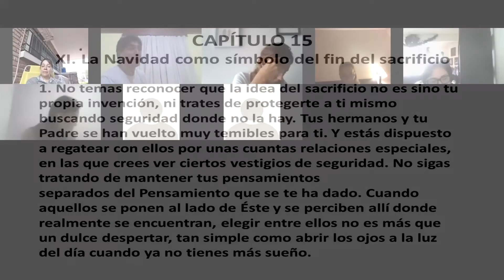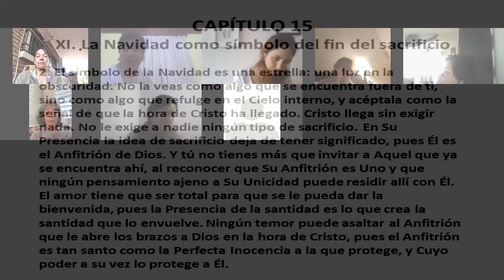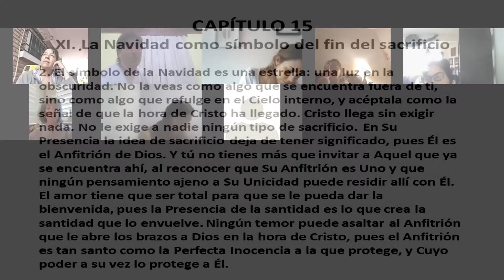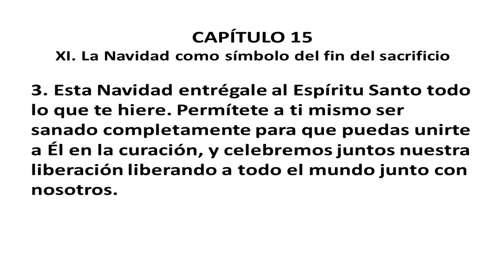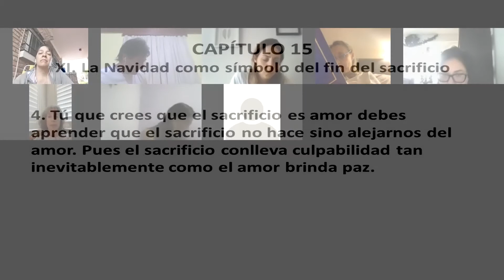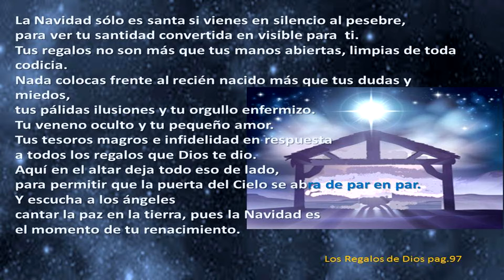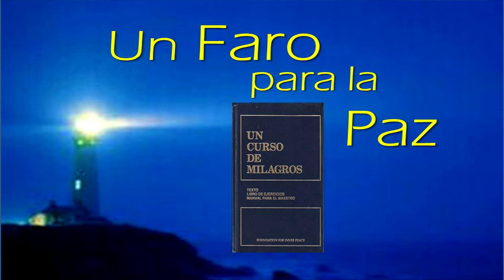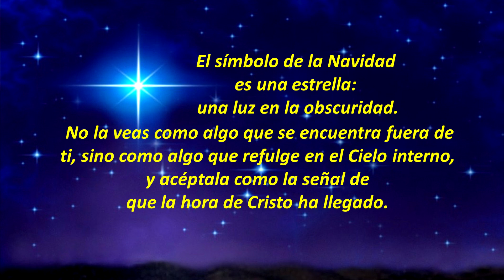Un Curso de Milagros El significado de la Navidad. Charla de Navidad (segunda parte)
Un Curso de Milagros El significado de la Navidad
Charla de Navidad (segunda parte) 25/12/2020
En el último día éste calendario, compartiremos la segunda y última parte de la charla de Navidad.

En ella veremos el significado de la Navidad y realizaremos una práctica para liberarnos de todo lo que "nos pasó"  éste año
Miraremos la oscuridad junto a la Luz del mundo, atravesaremos el miedo guiados por la Estrella de la Navidad en la hora de Cristo, en un instante santo.

De ésta manera, podremos dar comienzo al nuevo año, tranquilos, relajados, libres de temor y llenos de alegría.